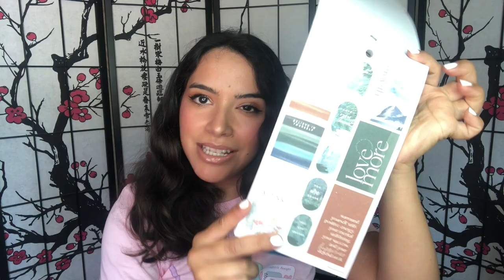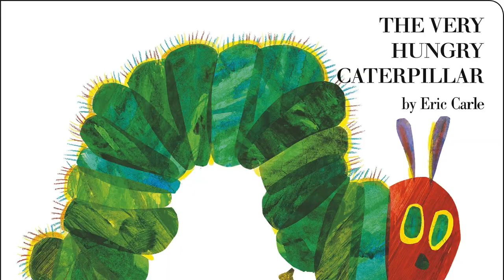10 Sticker Books I Wish Existed! ✨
💌💌💌  Hello Beautiful!  💌💌💌

OMG! This is a fun video! I wish I could be a creative consultant for the happy planner and get them to see reason and give us these sticker books!!

daniela